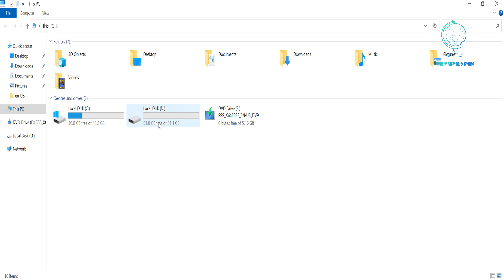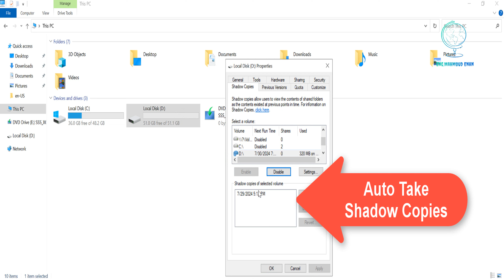How to Enable Shadow Copies and Use Previous Versions to Restore Deleted Files Windows Server 2022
In this video, you'll learn how to enable Shadow Copies on Windows Server 2022 and use the Previous Versions feature to restore deleted or changed files. This step-by-step tutorial covers:

Enabling Shadow Copies: A detailed guide on how to activate Shadow Copies on your server to create backup snapshots of your files.
Using Previous Versions: Instructions on how to access and restore files from previous versions, helping you recover accidentally deleted or modified data.
Best Practices: Tips on configuring Shadow Copies for optimal performance and storage management.
Whether you're an IT professional or a server administrator, this video will help you enhance your data protection strategies and ensure quick
recovery of important files

Shadow Copies
Previous Versions
File Recovery
Data Protection
Backup Solutions
IT Tutorial
Server Administration
Restore Deleted Files
Enable Shadow Copies
Windows Server Backup
Server Data Recovery
File Version History
Windows Server 2022 Tutorial
How to Restore Files
Data Backup
Recover Lost Data
Windows Server Features
IT Management
Windows Server Configuration
Advanced Server Settings
Shadow Copy Configuration
Server File Protection
Data Loss Prevention
Windows Server Backup Solutions
System Restore
Server Backup Strategies
IT Infrastructure
Network Administration
Windows Server Security
Server Maintenance
Data Backup and Recovery
Shadow Copy Backup
File Version Control
Enterprise Backup Solutions
How to Protect Server Data
IT Disaster Recovery
Windows Server Best Practices
Data Integrity
File Restore Techniques
Server File Management
Microsoft Server Tools
Backup and Restore
Server Data Management
Protecting Critical Data
File Backup Strategies
IT Tutorials for Beginners
Advanced IT Tutorials
Server File Backup
Restore Previous File Versions